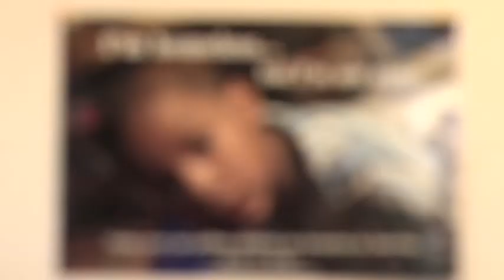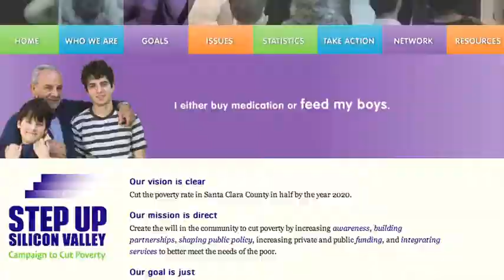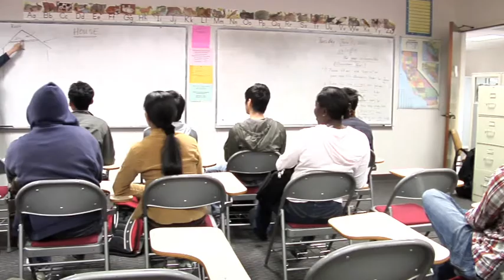Catholic Charities of Santa Clara County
How can refugees and people living in poverty achieve the American Dream?  Watch to find out how Catholic Charities of Santa Clara County is helping people of all cultures and all beliefs become self reliant.

Microsoft is a proud partner of Catholic Charities of Santa Clara County.